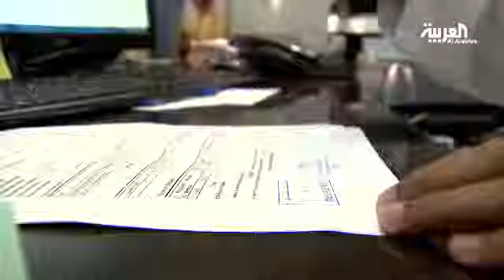تحقيق خاص: هذه دبي – كيف تشتري مسكنا في دبي؟